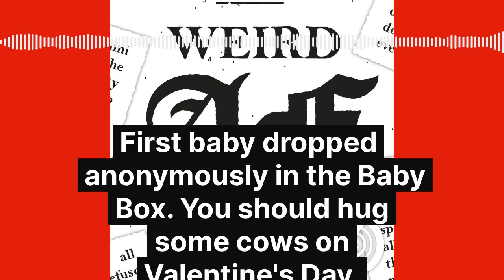First baby dropped anonymously in the Baby Box. You should hug some cows on Valentine's Day.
Celebrate Valentine's Day hugging a cow in India. New Jersey restaurant bans children under 10. First baby dropped in the Baby Box in Kentucky. // Weird AF News is the only daily weird news podcast hosted by a comedian and recorded in a closet.